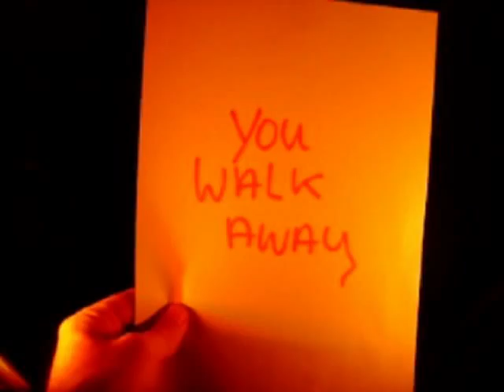DIVE-MUSIC WHERE CROWS DON'T FLY !!!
WONDEROUS TRIP OF THE HEAD,  BRAIN MASSAGE,  NO SEX